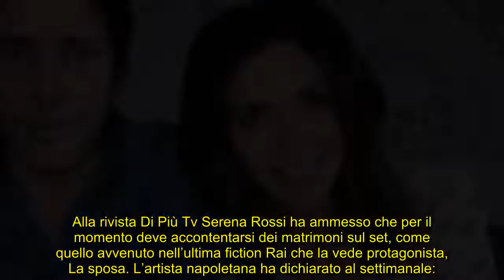Serena Rossi cancellato il matrimonio con Davide Devenuto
L’attrice ha annunciato che non sposerà più il collega conosciuto sul set di Un posto al sole